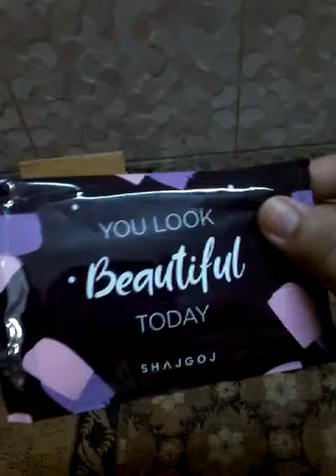Unboxing my setting spray parcel but wait there's a free gift-Facial tissue 😂😍❤❤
Thank you Shajgoj for the wonderful service.
Check out their site:shop.Shajgoj.com